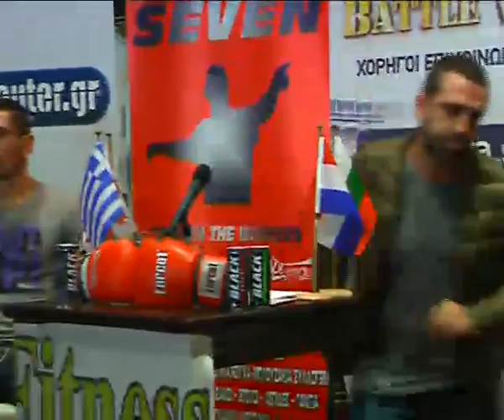The Battle 8: Press conference (part 4)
producer: frame production - skaouter.gr team